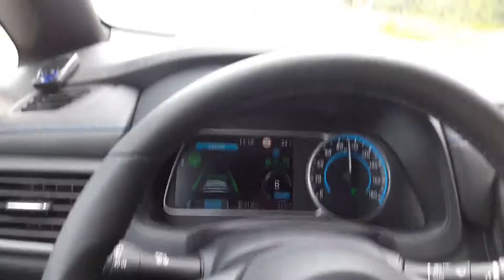Nissan Leaf Tekna 2018 Propilot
Jedzie sam ale lepiej go kontrolować